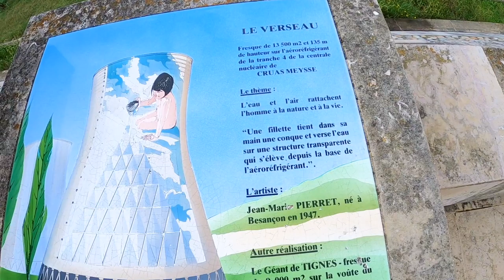ANG PAMUMUHAY SA VAN WITH MISTER! PINAY LIFE